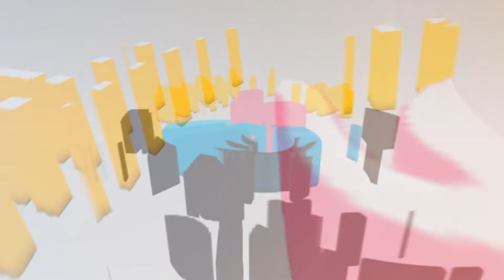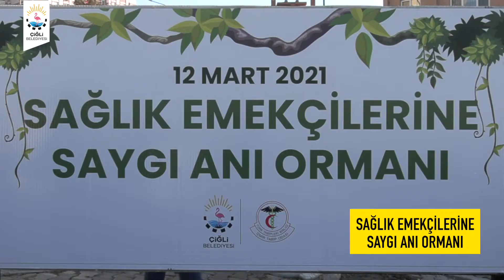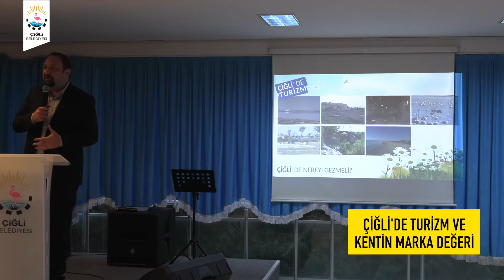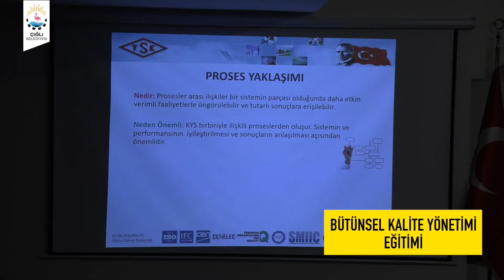Çiğli Belediyesi mart ayı çalışma filmi.